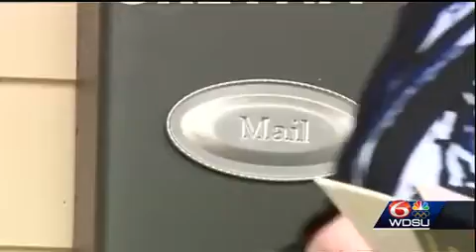Persistent postal problems